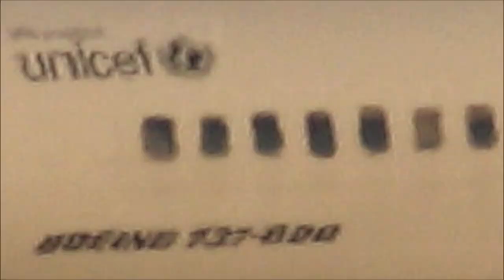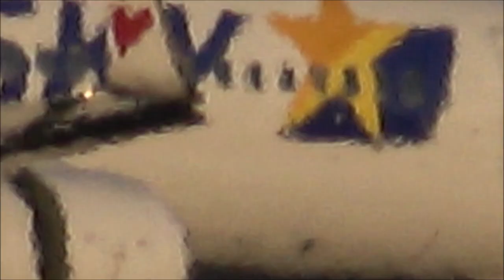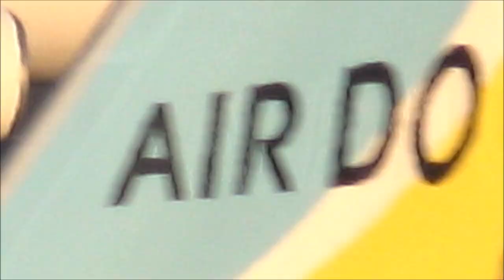✈️迫力の羽田空港16時16分